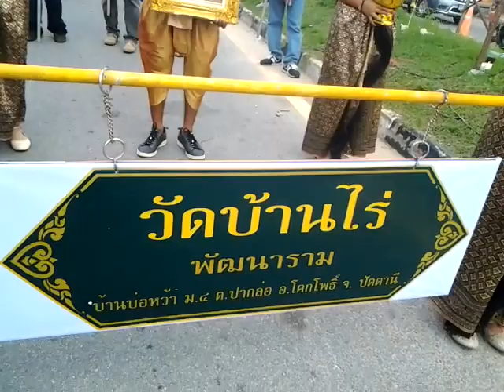ชักพระวัดบ้านไร 62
14ตุลาคม2562